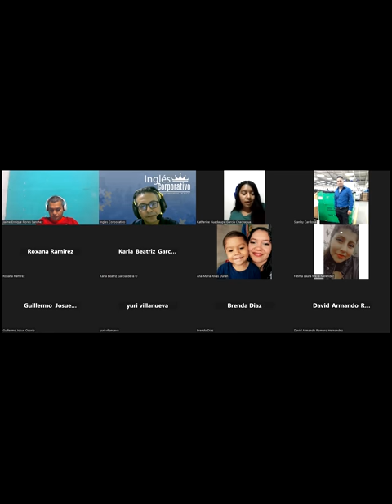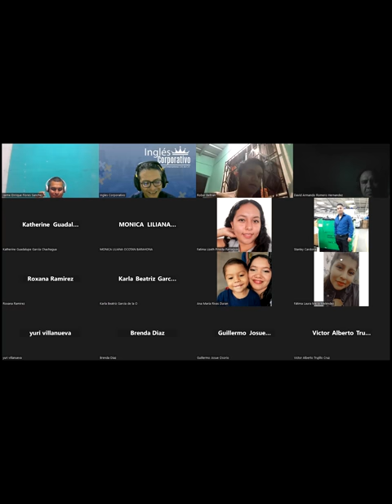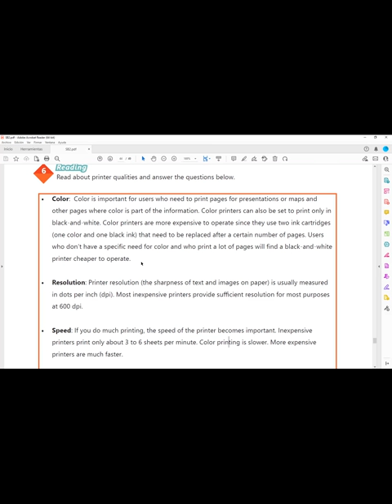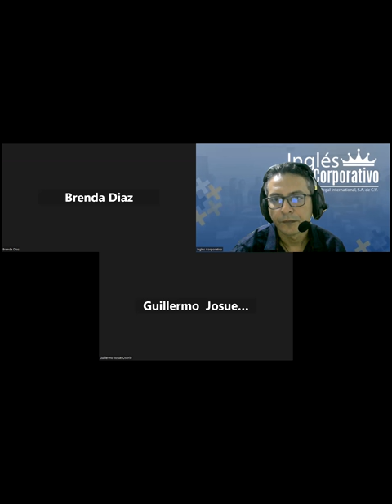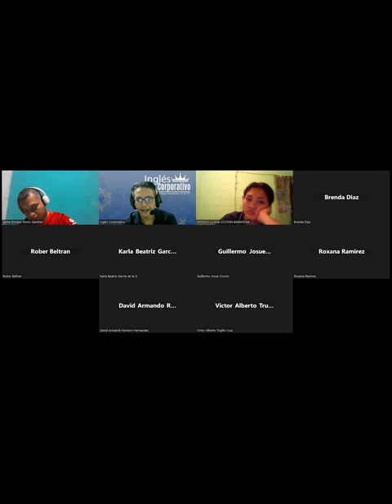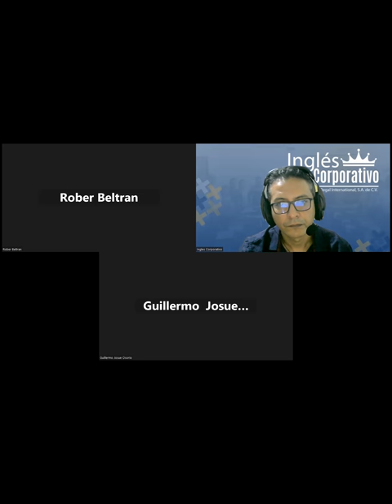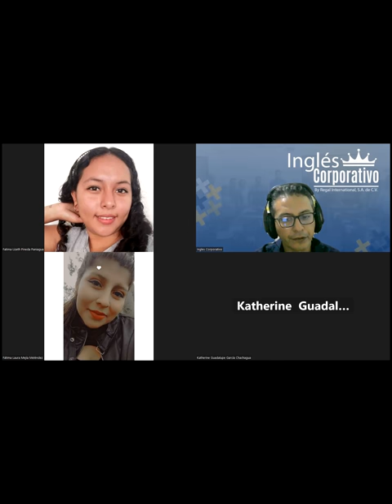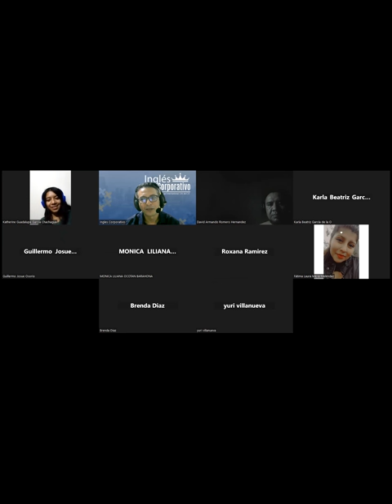Sesion 18-22-06-2023-29750-8048-0091/2023-Arévalo-How to use could for polite and formal requests.